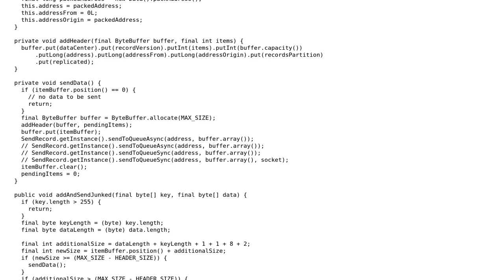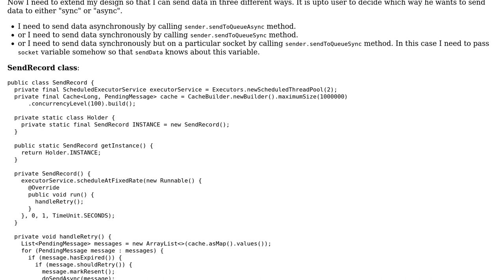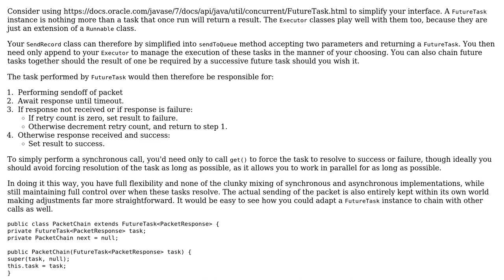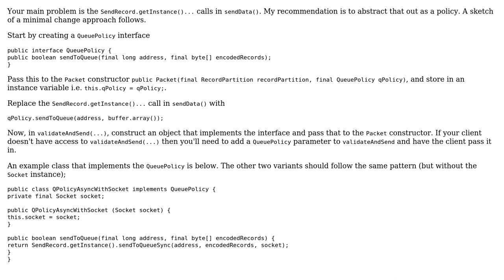Software Engineering: Send records using async or sync way (2 Solutions!!)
Software Engineering: Send records using async or sync way

With thanks & praise to God, and with thanks to the many people who have made this project possible! | Content (except music & images) licensed under CC BY-SA | Music | Images & others | With thanks to user user1950349 user Neil user Alex and the Stack Exchange Network Trademarks are property of their respective owners. You are responsible for your own actions.